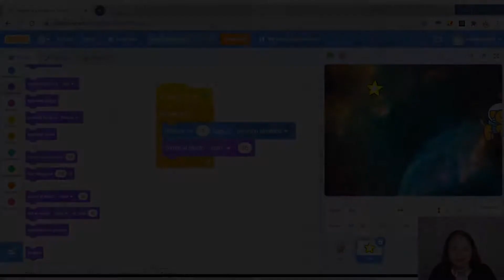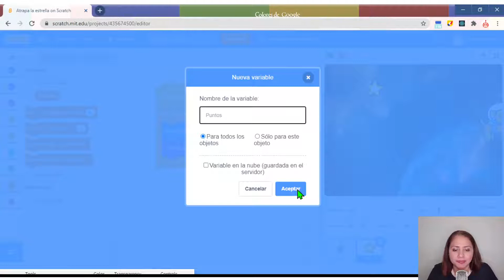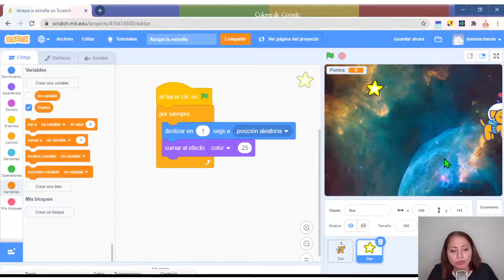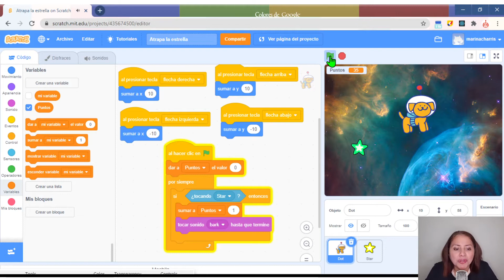Programación para niños Scratch desde cero 2020 3 4 Agrega puntaje al juego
Scratch es un lenguaje visual de programación centrado en fomentar la creatividad y el pensamiento lógico. Aunque cualquier edad es buena para aprenderlo, los niños/as son destinatarios ideales para Scratch. Enseñándoles a usar Scratch estamos ayudándoles a afrontar y resolver situaciones y problemas de todo tipo de una manera lógica y estructurada.

Cuando empezamos a enseñar a un niño a programar en Scratch el objetivo principal debería ser que vaya cogiendo soltura y asimilando conceptos, ideas básicas y flujos de trabajo sobre programación y pensamiento computacional de manera divertida y atrayente, para que se genere un interés y base técnica que le anime a seguir.